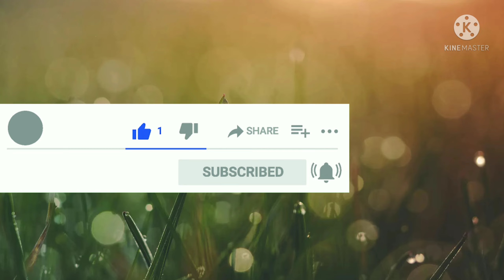Motivational Speech || Motivational Video || Motivational Video in Hindi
Motivate kaise Rahe
Motivational Quotes